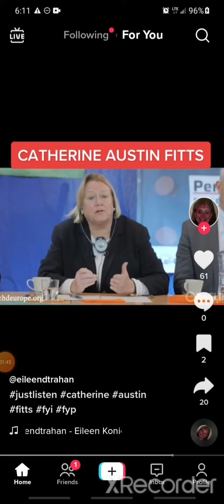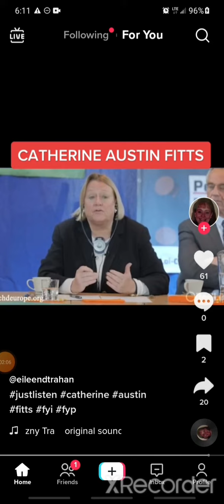CATHERINE AUSTIN FITTS (LISTEN UP)